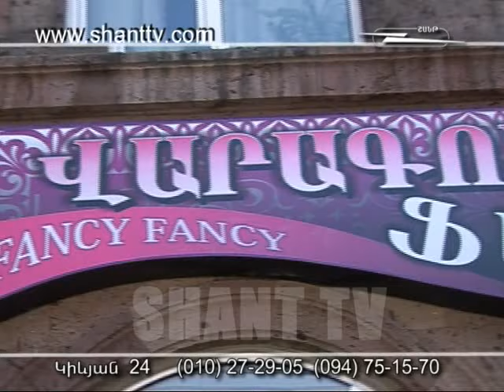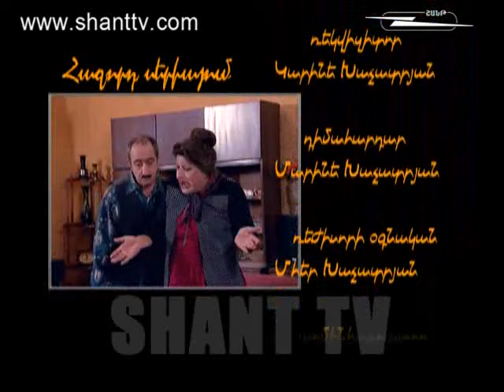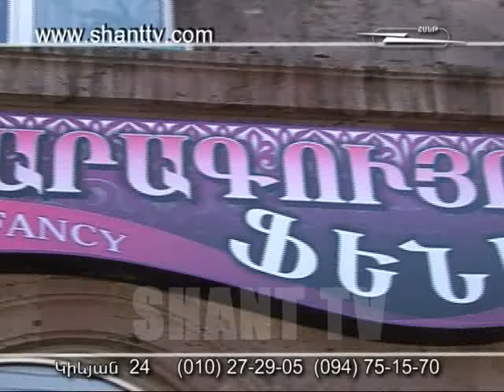Jemik 18. 02.2012